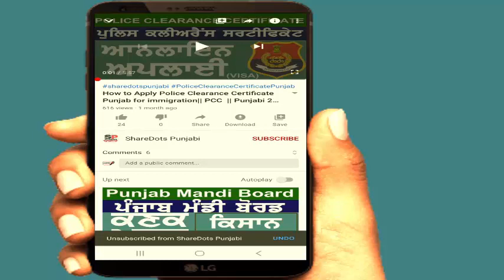New Rules Registry in Punjab 2022 | Jameen registry punjab 2022 | Registry Process in Punjab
Friends, if you want to register land, house and shop in Punjab, you have to do it now before registering. The newly formed Bhagwant Mann government of Punjab has implemented new rules of registry. Watch this video carefully to know what these rules are.